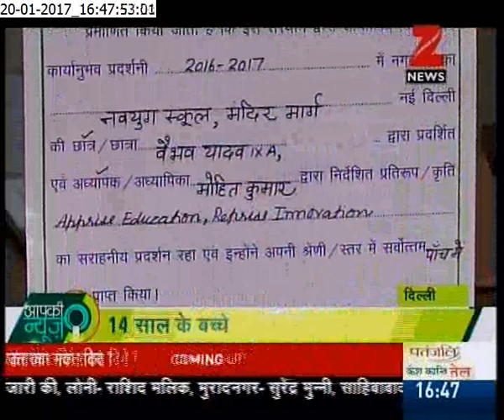NAVYUG SCHOOL MANDIR MARG ,RISING STAR VAIBHAV YADAV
WIRELESS CHARGER MADE BY VAIBHAV YADAV OF CLASS IX FROM WASTE MATERIAL AND WON FIRST PRIZE IN NDMC SCIENCE FAIR.